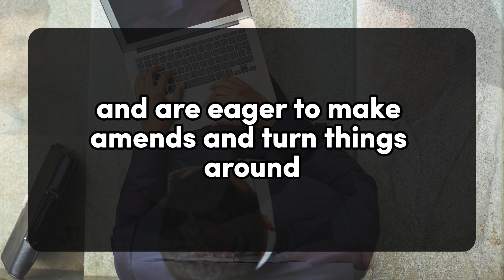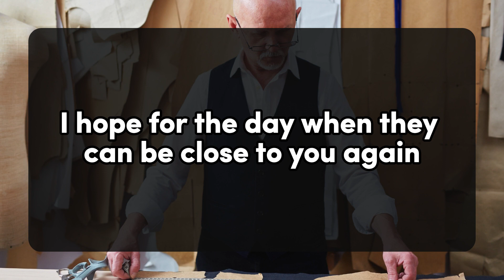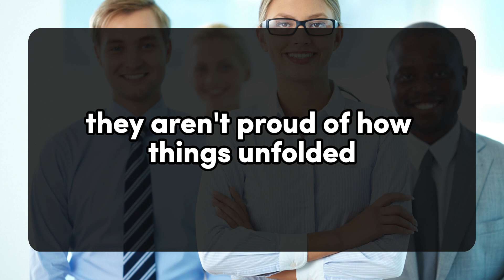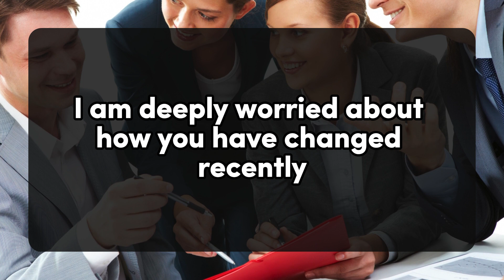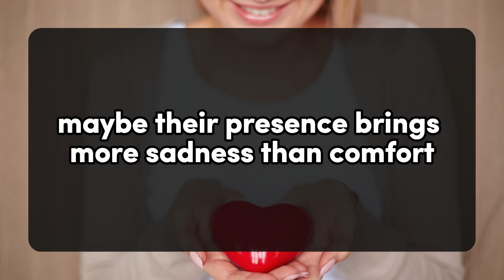I am done..... 💌messages of heartfelt feelings